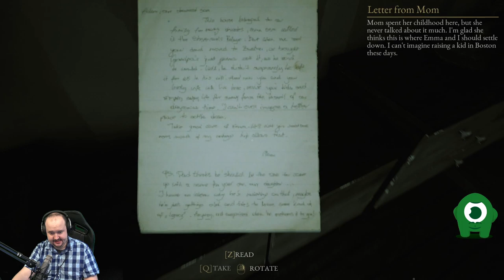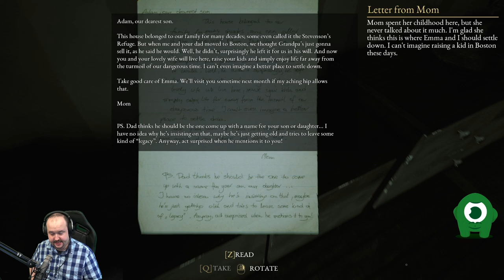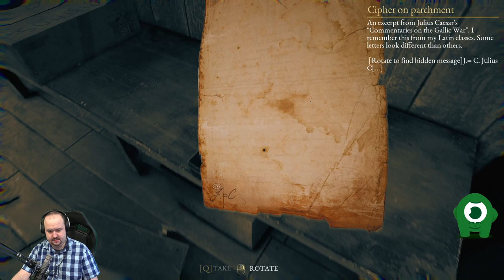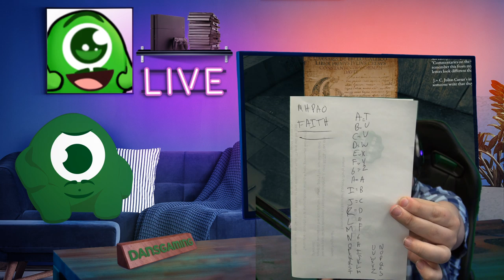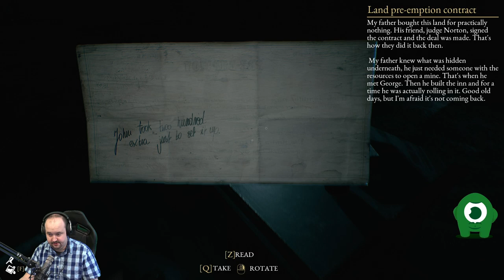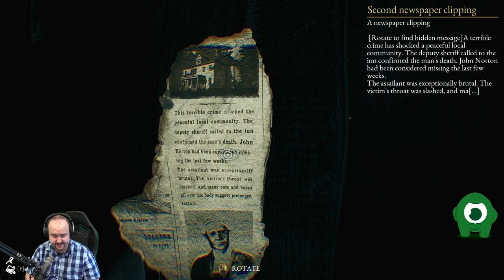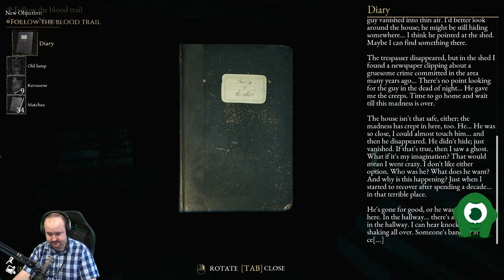Let's Play The Beast Inside - Indie Horror - Part 1